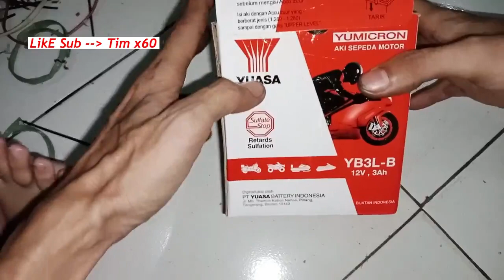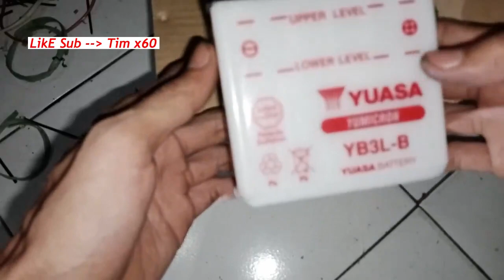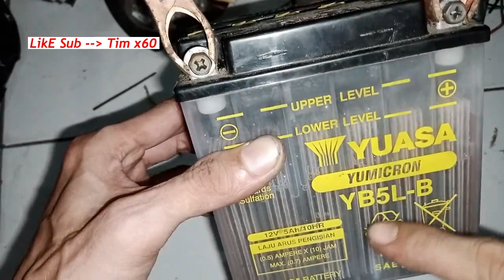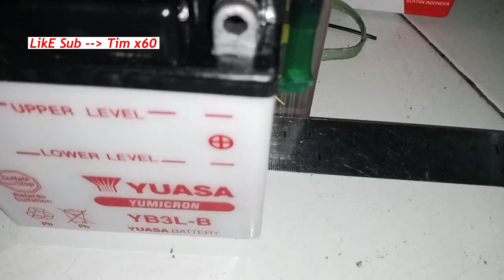aki rx king yang bagus,aki rx king,aki rx king 12 volt,aki rx king original,aki yuasa murah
aki rx king yuasa murah,aki rx king yg bagus,aki rx king berapa ampere,aki rx king 12 volt,aki rx king original,aki rx king berapa volt,aki rx king drop,Aki Rx-king selalu ngedrop/tekor ⁉️ini cara mengatasinya..,REVIEW AKI KERING,cocok untuk motor RX-KING!!,Aki motor untuk Yamaha RX series,MEMBUAT ACCU BATERAI YAMAHA RX KING LEBIH AWET,AKI MOTOBATT DAN AMPERNYA